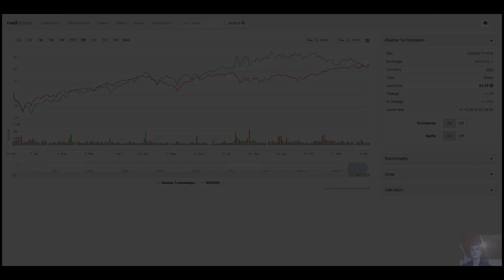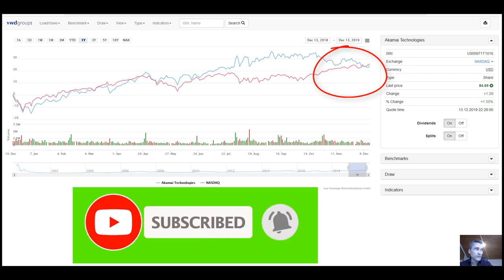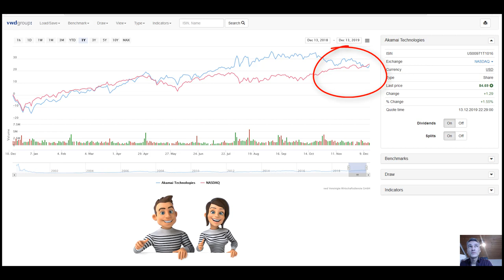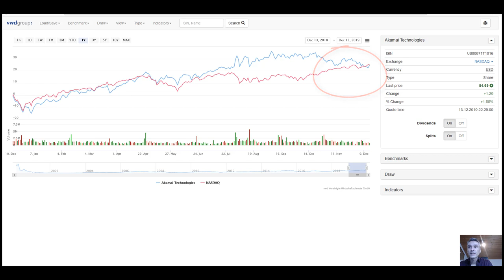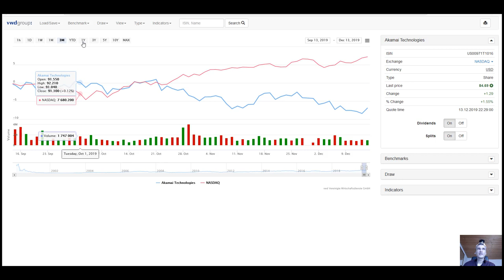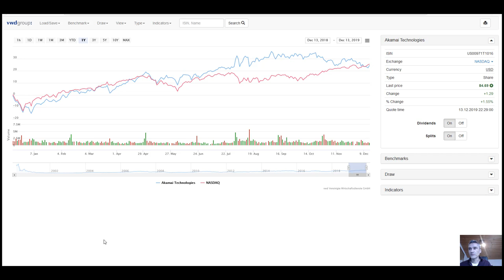Akamai Technologies Aktie Analyse Technologie Aktien CHECK Folge #4 Premium Cloud Delivery Platform!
1. Wir schauen und kurz das Chartbild und die Benchmark zum Nasdaq bezüglich der letzten 12 Monate an. 2. Wir besprechen das Kerngeschäft von Akamai basierend auch auf meine persönlichen Erfahrungen. 3. Wir schauen uns kurz die Kennzahlen wie Egenkapitalisierung, KGV etc. an. 💥 Dein Aktiendepot Vergleich 2020 - Wertpapierdepot-Empfehlungen - Depot kostenlos eröffnen❗